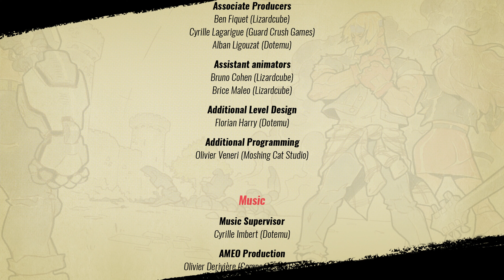STREETS OF RAGE 4 Walkthrough Gameplay ENDING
NEW! Walkthrough Gameplay of Streets Of Rage 4 will include a walkthrough in 4k UHD of the main story.

Streets of Rage 4 is a beat 'em up video game developed by Dotemu, Lizardcube and Guard Crush Games, for Microsoft Windows, Nintendo Switch, PlayStation 4, and Xbox One. The game is a continuation of Sega's Streets of Rage series, which was a trilogy of games that released during the early 1990s for the Sega Genesis.

Carrying on the style of gameplay from previous entries in the Streets of Rage series, Streets of Rage 4 is a side-scrolling beat 'em up in which players fight against waves of enemies using an array of attacks and special moves. New to the gameplay formula is the ability to recover health spent using a special attack by performing successive follow-up attacks. Players are also able to juggle opponents against each other and walls for extended combos. Stars can be collected allowing players to perform powerful super moves.

The game takes place 10 years after the events of Streets of Rage 3, with Wood Oak City under the control of a new criminal syndicate led by the Y Twins, the children of original trilogy antagonist Mr. X. Returning characters Axel Stone, Blaze Fielding, and Adam Hunter join forces to combat the syndicate,alongside two new characters: Adam’s daughter Cherry, and Dr. Zan's cybernetically enhanced apprentice Floyd Iraia. The game will also feature online multiplayer for two players and local multiplayer for up to four players, for the first time in the series, as well as a competitive Battle Mode.Unlockable features include characters from past games, who are presented in 16-bit style, and retro music tracks from Streets of Rage and Streets of Rage 2.